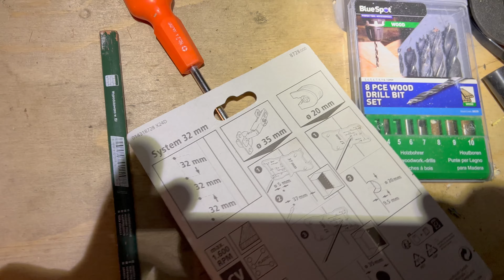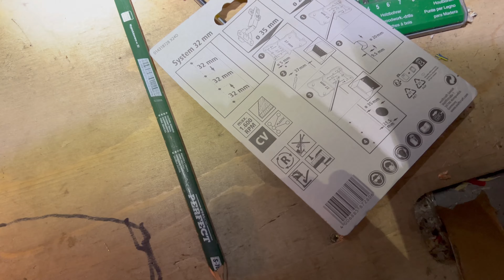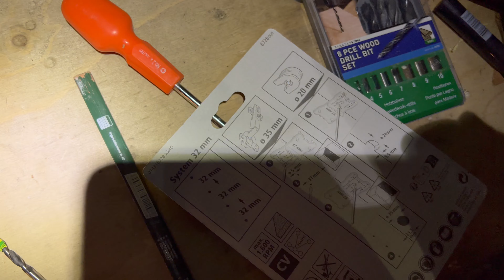BUDOWA KAMPERA #16 #2024 - SUFIT, ZABUDOWA AKUMULATORA, ZAWIASY, OKLEJANIE FILCEM - DIY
Przygotujcie się na ekscytującą podróż w świat kamperowania! W moim najnowszym filmie przenosimy się na mój podjazd, gdzie przekształcamy bazowy model Forda Transita L3H3 w wygodny i funkcjonalny kamper, idealny do długich podróży i przygód na drodze dla czteroosobowej rodziny.

W tym filmie pokażę Wam krok po kroku proces budowy naszego kampera. Rozpoczynamy od montażu sufitu, gdzie prezentujemy techniki i materiały, które zapewniają nie tylko estetyczny wygląd, ale także dodatkową izolację termiczną i akustyczną.

Następnie przechodzimy do zabudowy akumulatora, kluczowego elementu systemu elektrycznego naszego kampera. Pokażemy Wam, jak zapewnić niezawodne zasilanie dla wszystkich urządzeń, które będą towarzyszyć nam podczas podróży.

Na koniec zanurzymy się w procesie oklejania wnętrza filcem. Ten krok nie tylko dodaje przytulności i estetyki, ale także pomaga w kontroli wilgotności oraz zapobiega kondensacji, co jest niezwykle istotne w długotrwałych podróżach.

Przygotujcie się na mnóstwo praktycznych wskazówek, inspiracji i kreatywnych rozwiązań, które przydadzą się każdemu, kto marzy o własnym kamperze. Dołączcie do mojej podróży i odkryjcie, jak zbudować kamper marzeń!